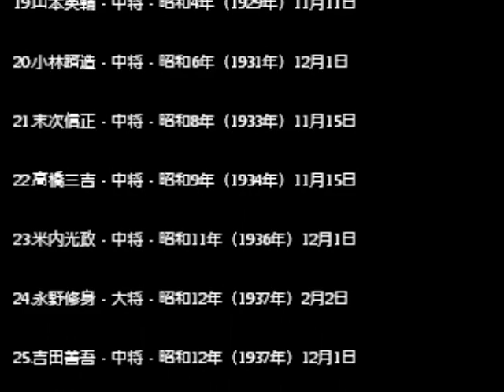連合艦隊行進曲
戦前の名曲